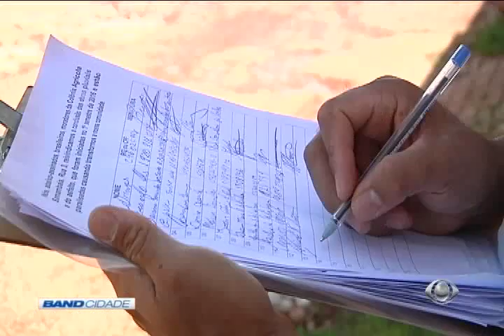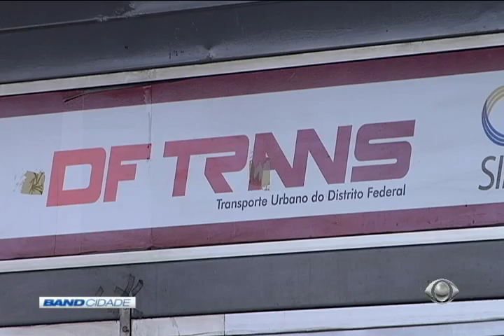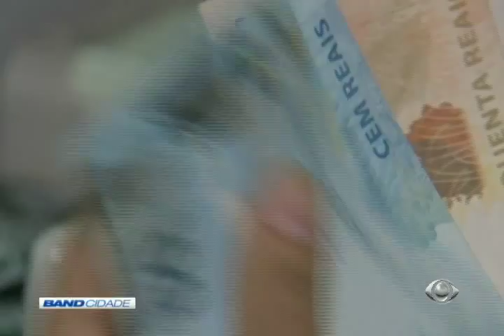Band Cidade 2ª Edição 07/02/2017 Bloco 1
BandNews FM
Moradores da Estrutural cobram segurança na cidade 00:55
Homem é espancado após tentar assaltar uma mulher  03:12
Falta de asfalto na Colônia Agrícola 03:45
Filas quilométricas no DFtrans da rodoviária  06:55
Caixa econômica Abrirá final de semana para o saque do FGTS 10:36
Orçamento para a Universidade de Brasília 11:49
Instituto reciclando sons 14:41
Whastsapp do Band Cidade 18:00